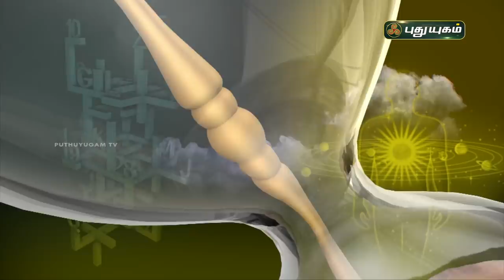Today Rasipalan - 15/11/2021 | Indraya Rasi Palan Tamil | இன்றைய ராசிபலன் | Astrologers Magesh Iyer